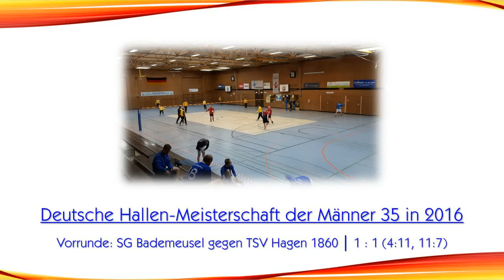DM der M35: SG Bademeusel vs. TSV Hagen 1860 (Vorrunde / Halle 2016)